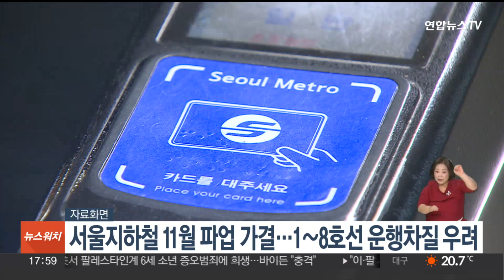서울지하철 11월 파업 가결…1~8호선 운행차질 우려 / 연합뉴스TV (YonhapnewsTV)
서울지하철 11월 파업 가결…1~8호선 운행차질 우려

다음달 서울 지하철 1~8호선 운행이 차질을 빚을 위기에 처했습니다.

조금 전 서울교통공사 노동조합은 11월 총파업에 대한 조합원 찬반 투표 결과 73.4%의 찬성률로 파업이 가결됐다고 밝혔습니다.

노사는 내일(17일) 열리는 지방노동위원회 조정 회의가 성과 없이 끝나면 모레(18일) 파업 경고 기자회견을, 19일에는 조합원 총회를 개최할 예정입니다.

서울교통공사는 적자 해소를 위해 인력감축 계획을 추진했으며, 노조 측은 구조조정 계획 철회를 요구하며 갈등을 빚어왔습니다.